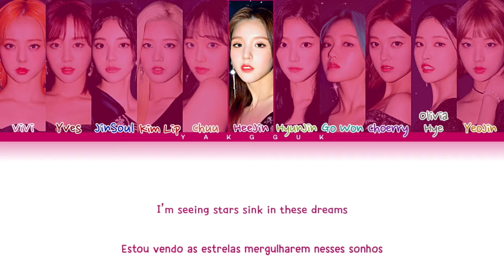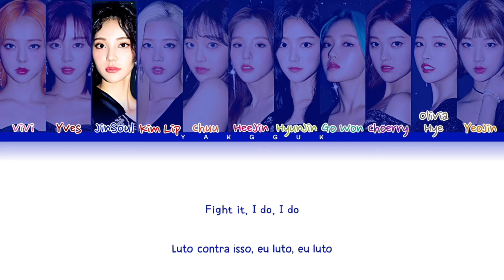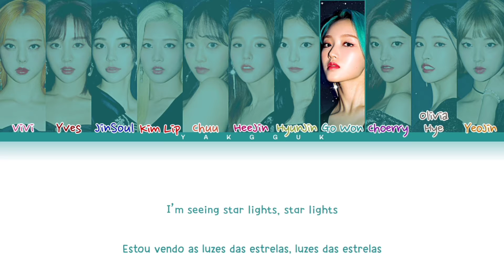LOONA - Star (Voice English Ver.) [color coded lyrics Eng/PT-BR]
❥︎Artista: LOONA
❥︎Álbum: 12:00
❥︎Dia: 22/08/2022

❥︎Membros: ViVi, Yves, JinSoul, Haseul, Kim Lip, Chuu, HeeJin, HyunJin, Go Won, Choerry, Olivia Hye, YeoJin

❥︎Minha bias: JinSoul, Chuu e HyunJin